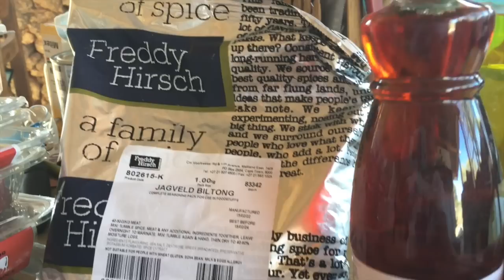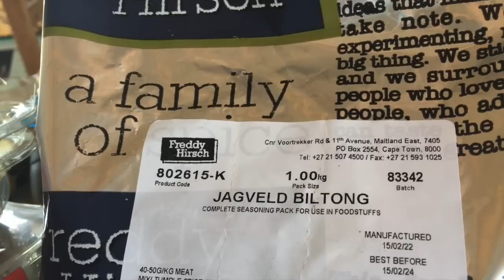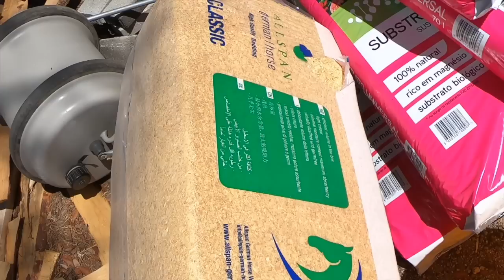Living on an Off-Grid Pig Farm in Central Portugal / GAMECHANGERS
Summer is here and it's time to bring in some gamechangers to make living in the summer heat easier for myself and the pigs! And, I finally start pointing the kitchen wall!